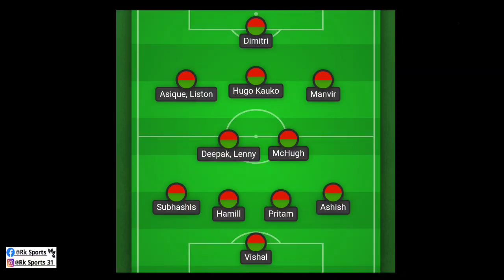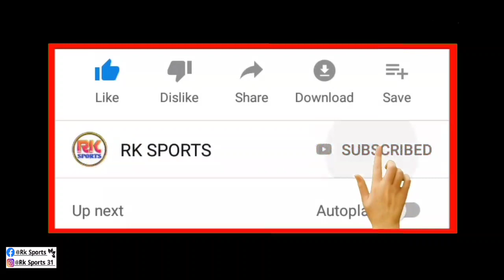ATK Mohun Bagan Vs East Bengal FC| ATK Mohun Bagan Playing 11| আজকের ম্যাচে Atkmb দলের Playing 11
🔵🔽photo collect(Image) :- ISL, ATK Mohun Bagan ,Mohun Bagan, GOOGLE